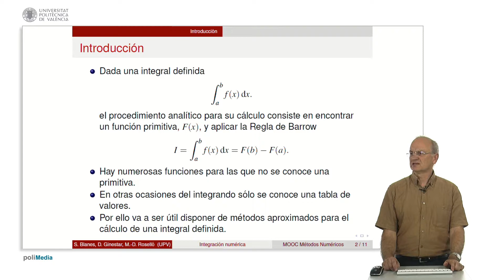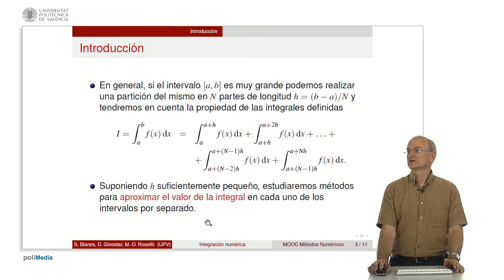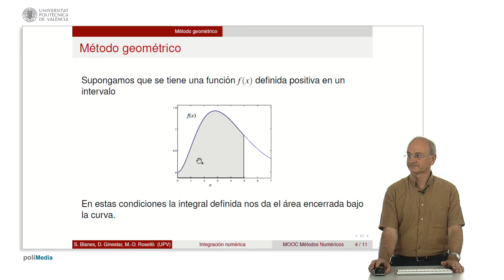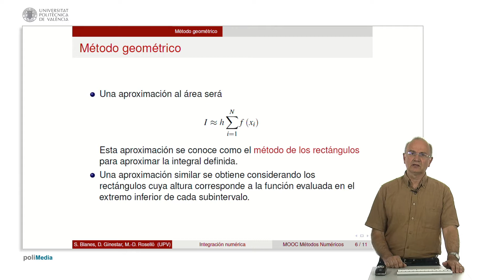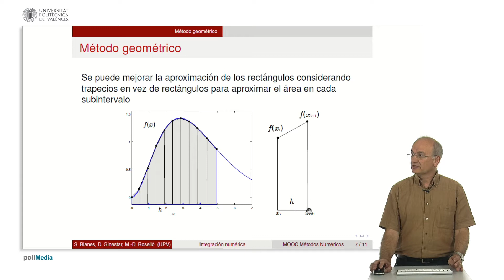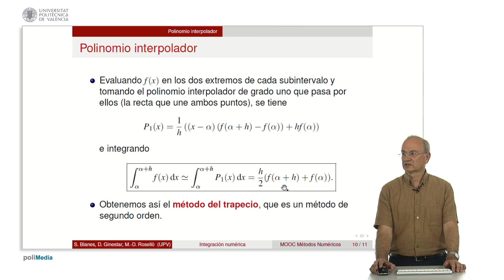Integración numérica | 20/35 | UPV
Título: Integración numérica

Descripción automática: En este video, el presentador introduce la integración numérica de funciones, explicando que, ante la imposibilidad de encontrar una función primitiva, se recurre a métodos aproximados. Señala que para integrar una función en un intervalo amplio, se divide este en subintervalos de longitud h y se suma el valor de la integral en cada subintervalo.

El primer método expuesto se basa en la interpretación geométrica de la integral como el área bajo la curva. Este método de los rectángulos aproxima el área mediante la suma del área de rectángulos, cuya altura es el valor de la función en el límite superior o inferior del subintervalo. Como mejora a este método, presenta la regla de los trapecios, que toma en cuenta como suma de áreas de trapecios con bases y alturas definidas por la función.

Posteriormente, se aborda el uso del polinomio interpolador como estrategia para aproximar la integral. Explica que se evalúa la función en varios puntos de un subintervalo, se calcula el polinomio interpolador y se integra dicho polinomio. La integral resulta ser una combinación lineal de la función evaluada en ciertos puntos con coeficientes específicos, conocidos como pesos.

Finalmente, el presentador menciona métodos concretos derivados del polinomio interpolador: la regla del trapecio de segundo orden y el método de Simpson de cuarto orden. Concluye su video agradeciendo al espectador.

Autor/a: Ginestar Peiro Damian